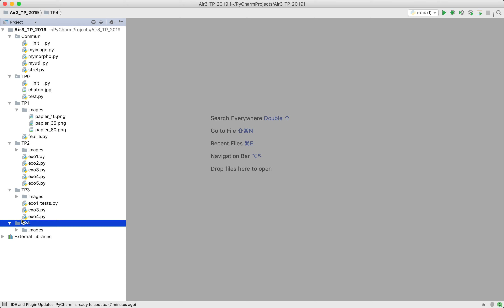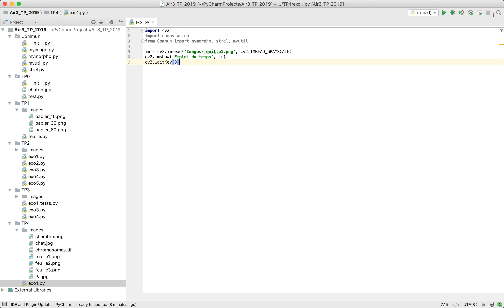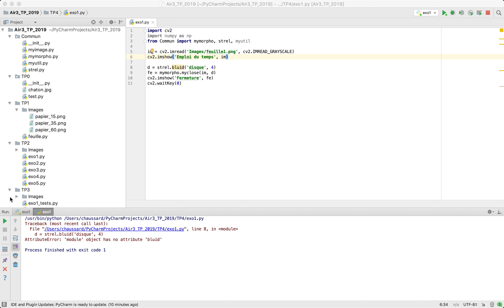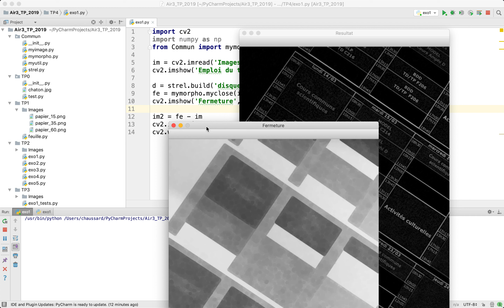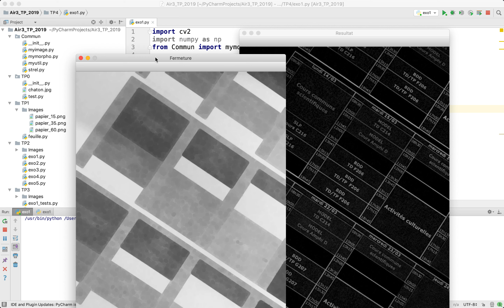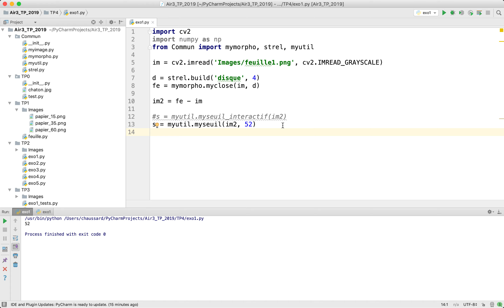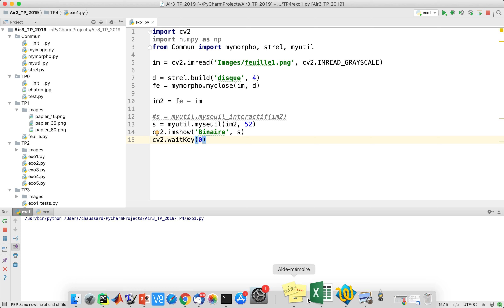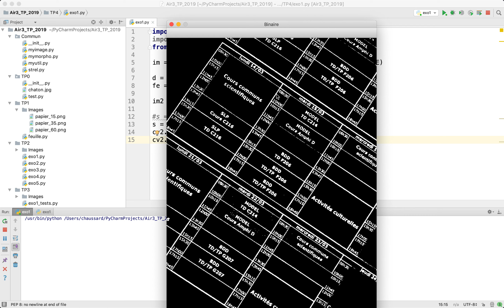Traitement d'images - Morphologie - Extraire le texte d'un emploi du temps (Partie 2)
Cours de traitement d'images, AIR3/INFO3, Ecole d'Ingénieurs Sup Galilée, Paris 13
Corrigé du TP4, Exercice 1 (Partie 2)
Préparer l'image pour la détection de son orientation